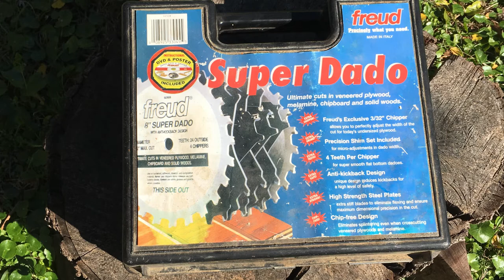How I'm Healing and Other Cool Stuff!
Hello everyone! Here's a quick update of how things are going. I also talk about a few things that will be coming soon.

Be sure to check out my blog for the full story!

Want to help support what I do with a few hard earned bucks? :)

Here's a list of the tools I currently use.

Nova Comet ii Wood Lathe

Easy Wood 3 Tool Combo

3/8 Sorby Bowl Gouge

Nova Dovetail Chisel

Rikon Slow Speed Grinder

Oneway Sharpening Jig

Ridgid 15 AMP Portable Table Saw

Ridgid GENX5 Combo Tool Set:

Woodriver #4 Plane

Woodriver Wheel Marking Gauge

Irwin Marples Chisels

Trend Diamond Stone Honing Guide Set

I love woodworking and focus most of my time making things on the lathe. It really helps me a lot!